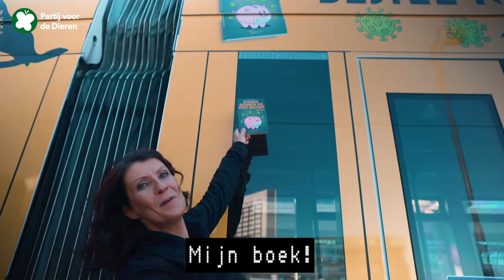Stem Partij voor de Dieren!